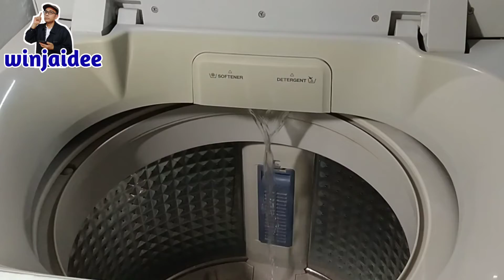วิธีต่อน้ำเข้าเครื่องซักผ้าฝาบนแบบน้ำไม่หยด น้ำเข้าเร็วขึ้น connect the water to the washing machine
แบ่งปันวิธีต่อสายน้ำเข้าเครื่องซักผ้าแบบง่ายๆน้ำไม่หยด และวิธีนำน้ำเข้าเร็วขึ้นเพื่อการซักผ้าเสร็จเร็วขึ้น การซักผ้าเป็นเวลานานเกิดจากการใช้เวลาในการเติมน้ำเข้าเครื่องนาน#winjaideediy